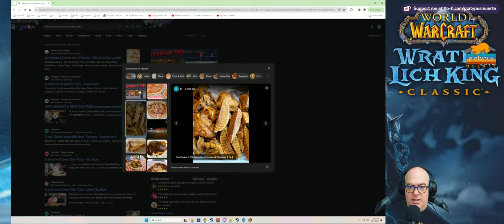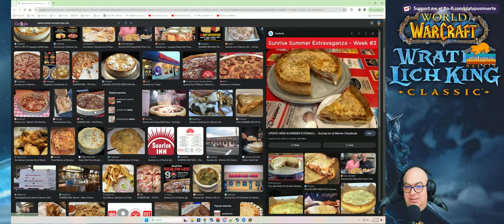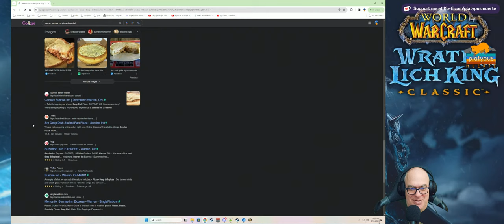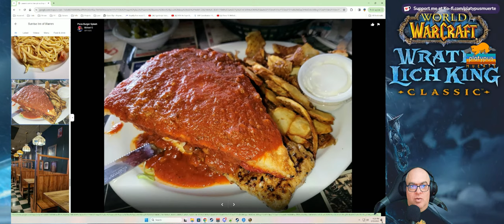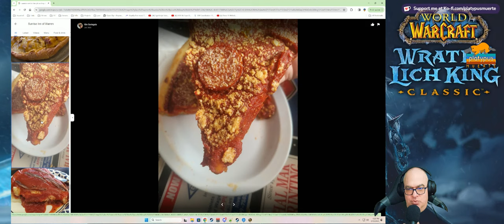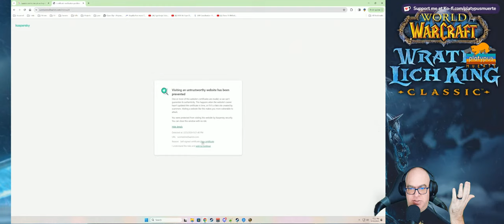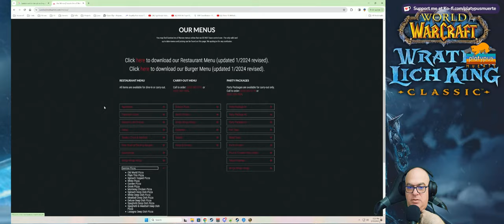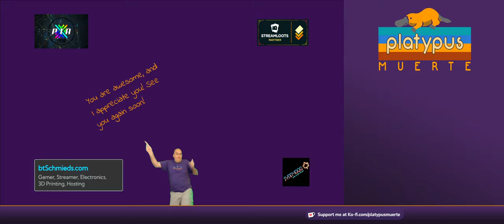Random Dungeons and Conversations - LIVE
DK, Shadow Priest, or Hunter, who knows today!

⸺ Keep having a great day! ⸺